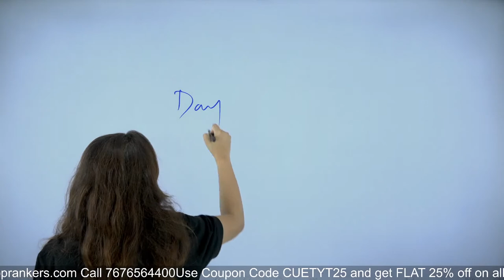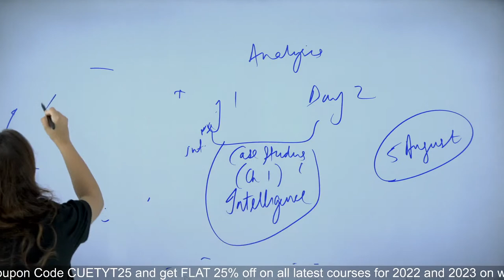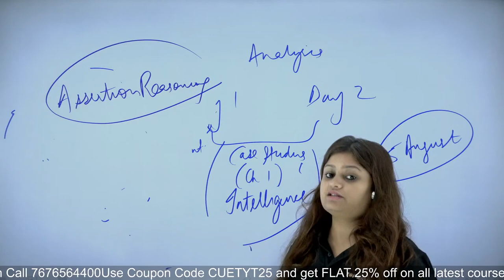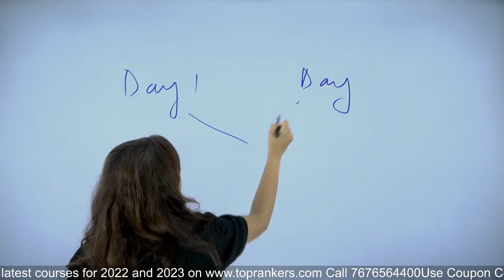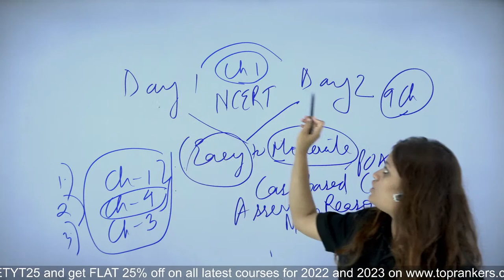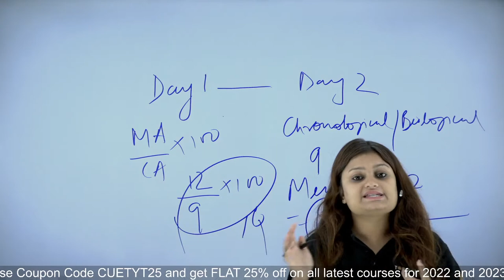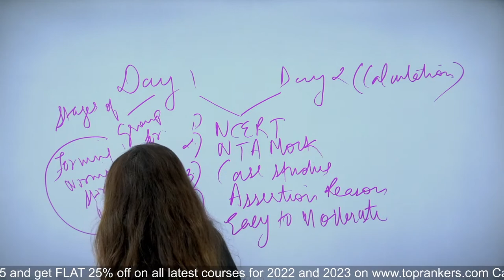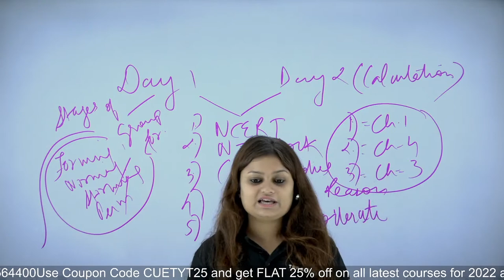CUET 2022 Live Analysis | CUET 2022 Psychology Analysis (Day1 Vs Day 2) | CUET Difficulty Level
CUET 2022 Live Analysis | CUET 2022 Psychology Analysis (Day1 Vs Day 2) | CUET Difficulty Level. Complete General Test for CUET. Don't miss this last chance to get General Test Marathon by SuperGrads.

The Common University Entrance Test, earlier known as Central Universities Common Entrance Test is an all-India test being organized by the National Testing Agency for admission to various Undergraduate, Integrated, Postgraduate, Diploma, Certification courses, and Research Programs in 45 Central Universities of India.